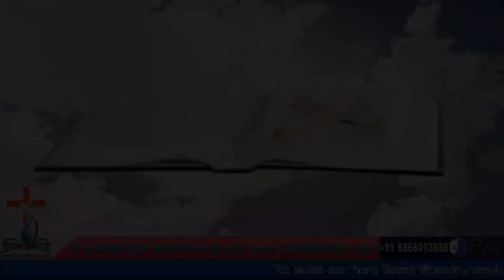Sunday Holy Mass - Live | English | Fr. Suresh, SHS | 2 May 2021